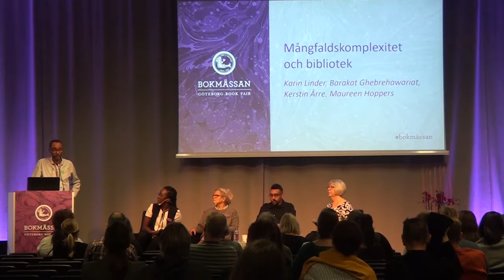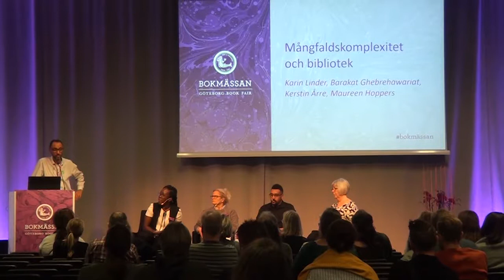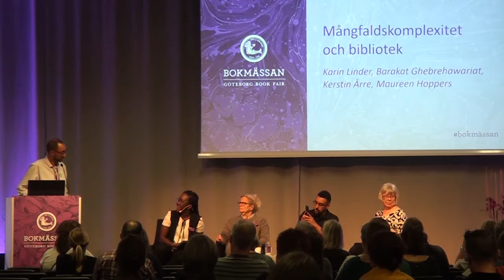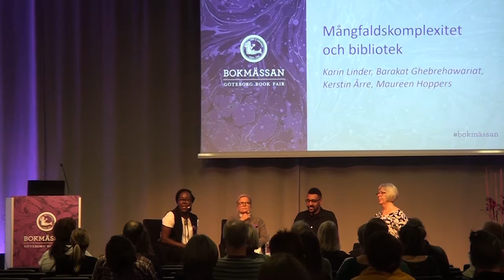Mångfaldskomplexitet och bibliotek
Medverkande: Barakat Ghebrehawariat, Karin Linder, Kerstin Årre. Samtalsledare är Maureen Hoppers